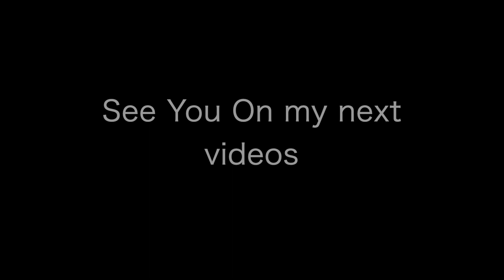CARA MEMBUAT SIMPLE LINE NAIL ART PEMULA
Haiii guys..
balik lagi ketemu sama Pixie Dust Nail di turorial nail art Indonesia.
Di video tutorial kali ini gw bakal recreate salah satu nail artnya Mainee nailist jepang.
Bahannya:
-gel polish
-liner gel (bisa di ganti gel polish aja)
-top coat